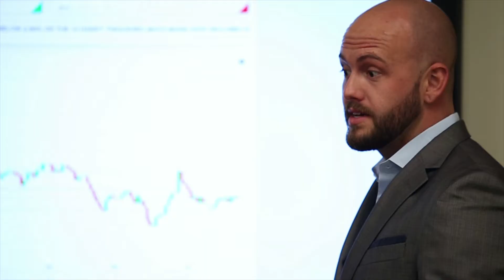Why Having a Lender With Great Reputation Is Important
Buying a home is not only difficult financially but it's also difficult emotionally. You're competing against other homebuyers for the same house and often your left disappointed. Having the right lender is a very important piece of the puzzle because it helps you get your offer accepted. We hold monthly FREE Homebuyer Workshops, if you live in Southern California go to reserve your spot for our next event. Period.